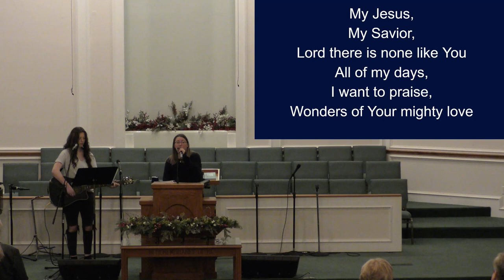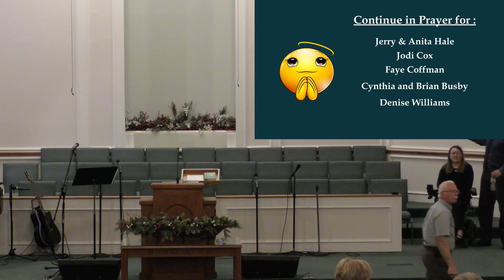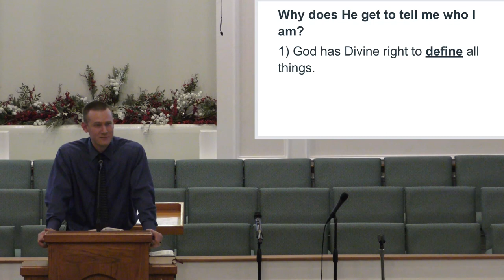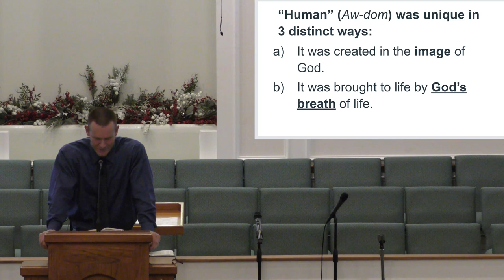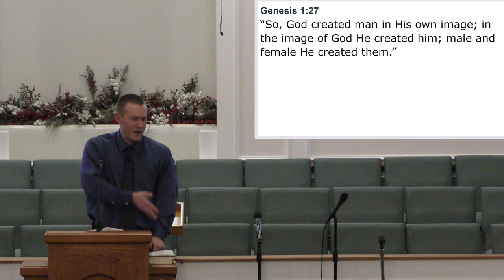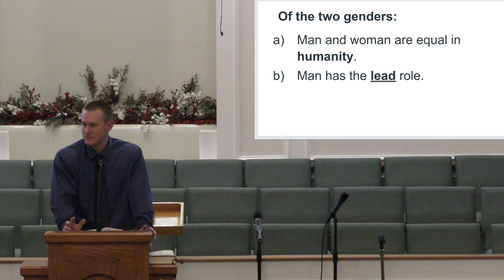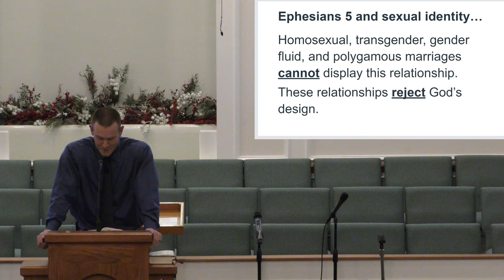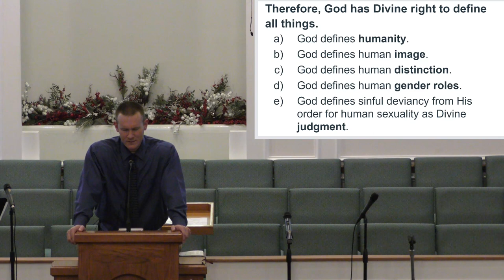Sunday Service - 1-16-22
Message:
"God, the C-4 Bill, and our Canadian Brothers"
(assorted passages)